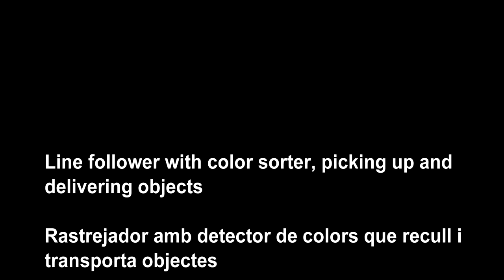180317 Rastreja i recull objete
Line follower with color sorter, picking up and delivering objects
Rastrejador amb detector de colors que recull i transporta objectes
Rastreador con detector de colores que recoge y transporta objetos